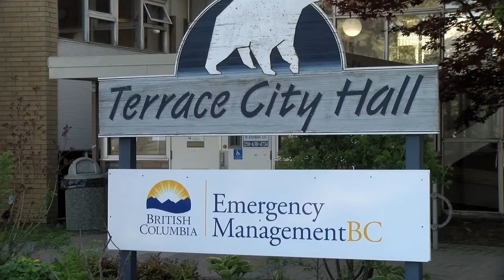May 15, 2020 - Terrace RCMP Report - Reporter: Hillary Johnson